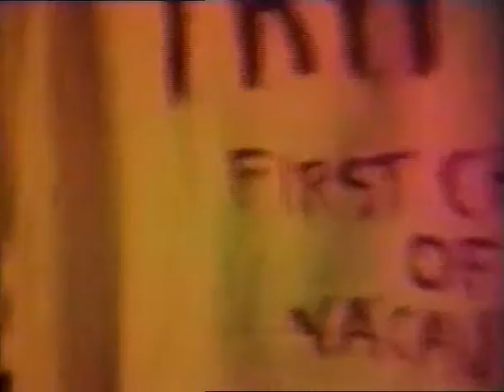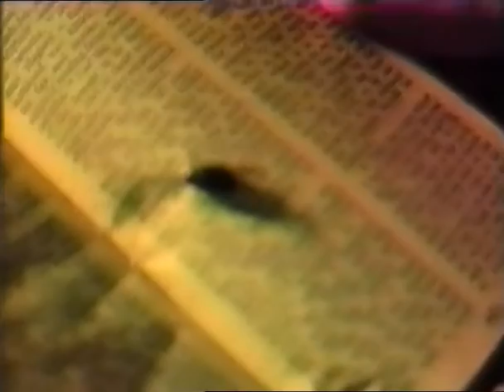The Book of Manson (2 of 5) (Raymond Pettibon 1989)